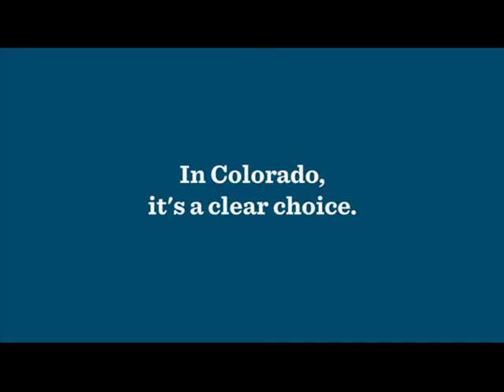In Colorado it's a Clear Choice - OFA Colorado